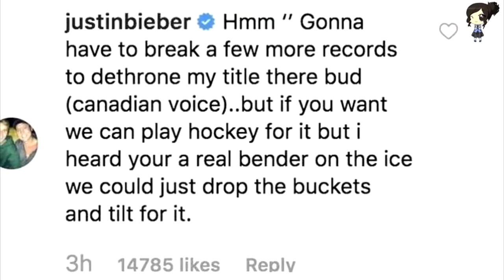¡El obsceno bikini de Kim Kardashian podrá ser alquilado!